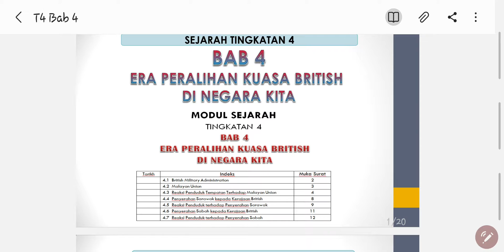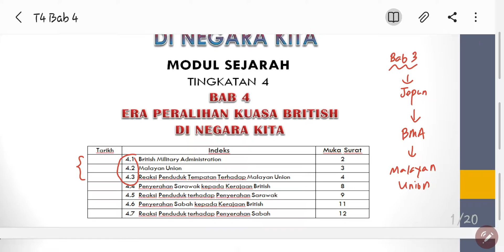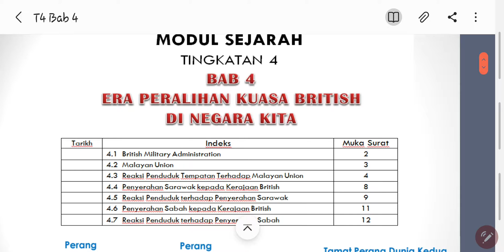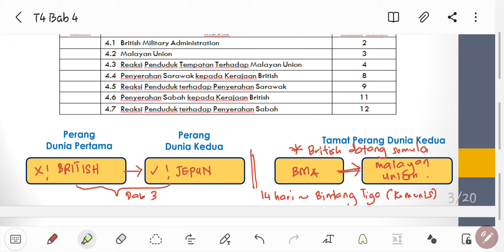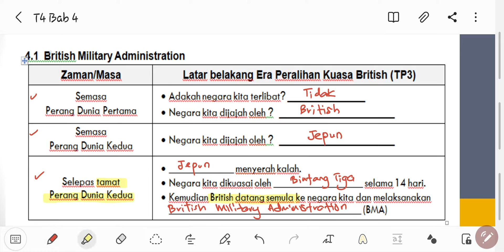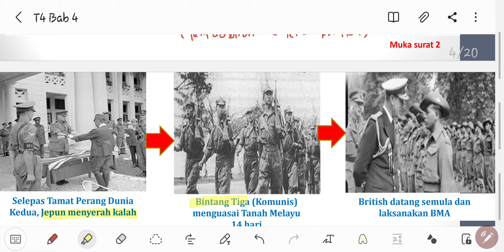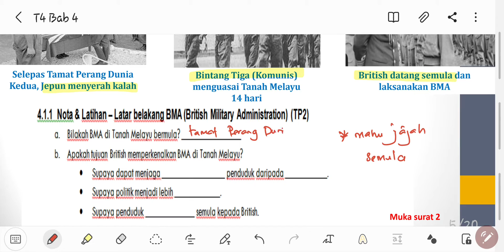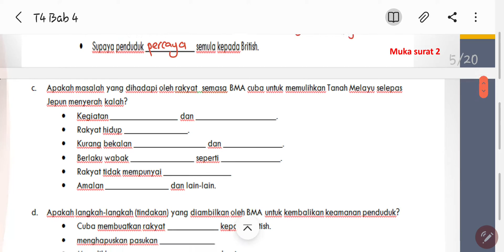T4 SEJ : BAB 4 ( 4.1 BMA)